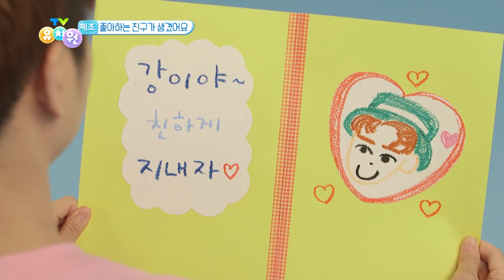쿵쾅쿵쾅!! 공룡이 뛰어요 어린이 체조 KBS tv유치원